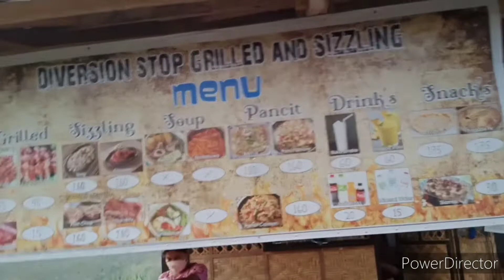Diversion Road, Ormoc City, Leyte🚲🚌🚐🚛🚕🛵🏍️